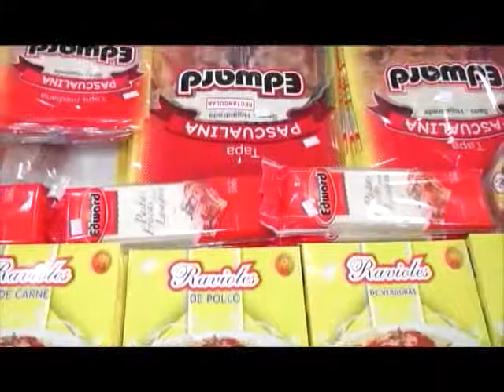BLOQUE 2 .-05/04/2015-. YABEBYRY 2ª PARTE VISITA A LAS ESCUELAS